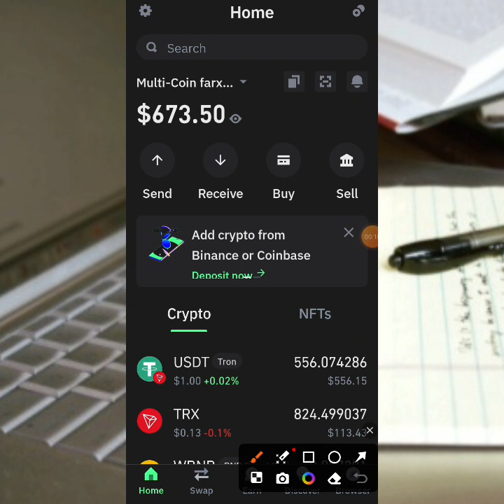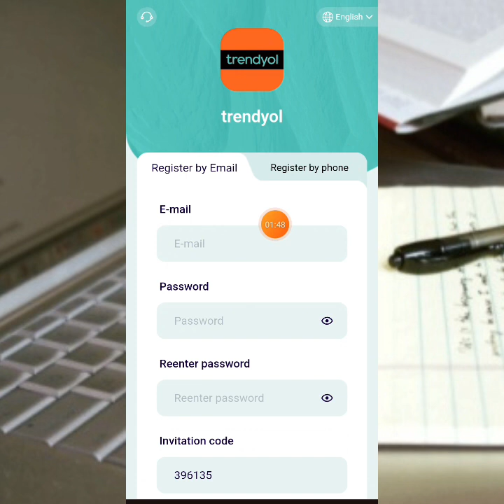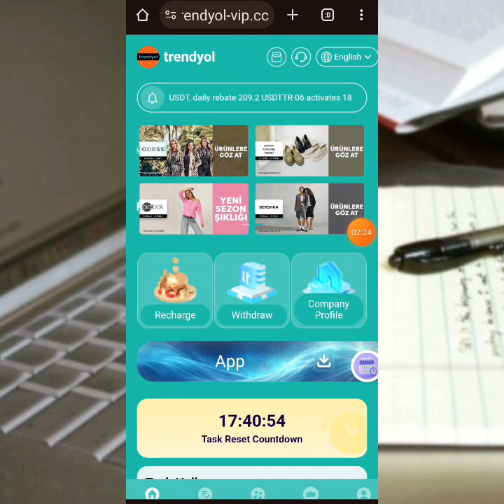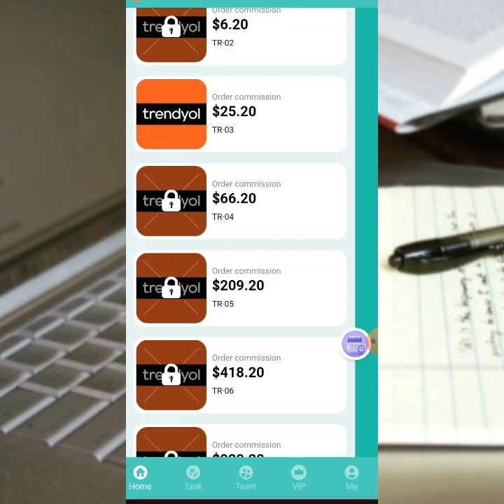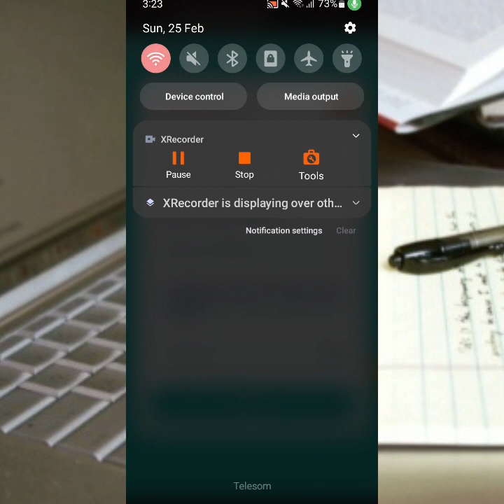$25 ayaan Kala baxay |withdraw proof